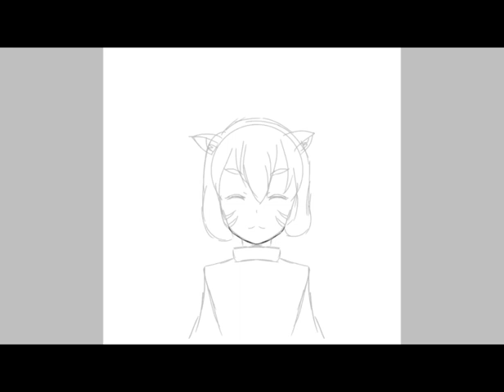( SPEEDPAINT ) Mighty NEEKO art#1 ( ibispaintx )